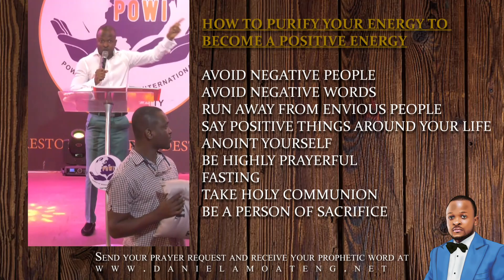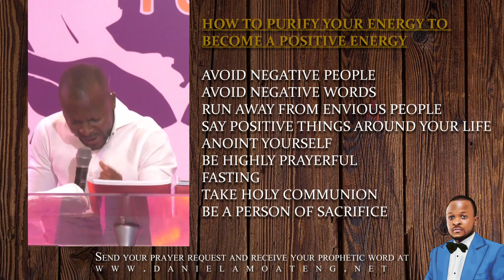HOW TO PURIFY YOUR ENERGY TO BECOME POSITIVE ENERGY - DANIEL AMOATENG